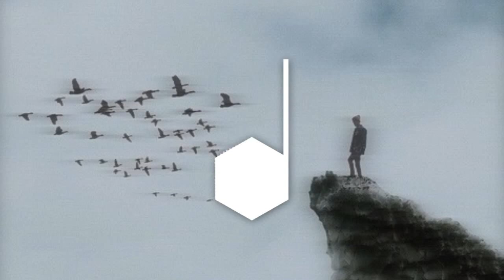Hatim ft. a:ka - Lost Again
♫ Song info:
- Artist: Hatim
- Featuring: a:ka
- Song Name: Lost Again
- Genre: Chill
- Length: 3:56

📷 Background info:
- Author: Unknown